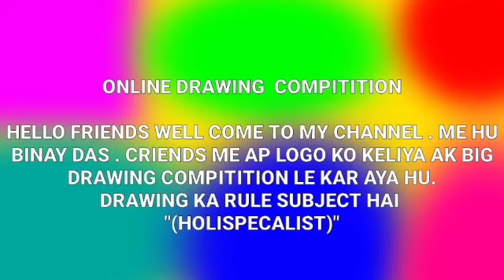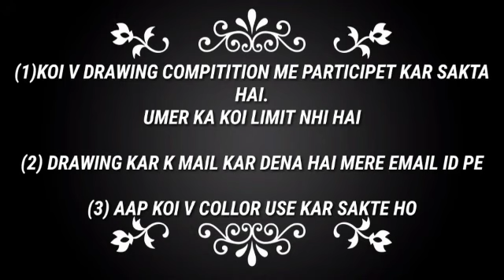Friend big drawing competition /online drawing competition